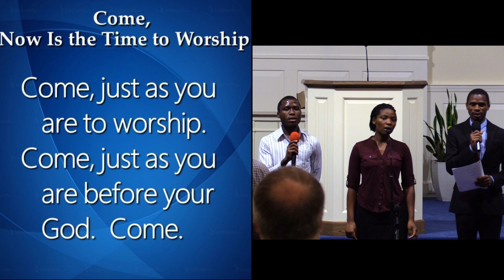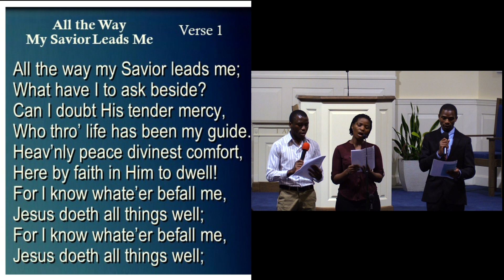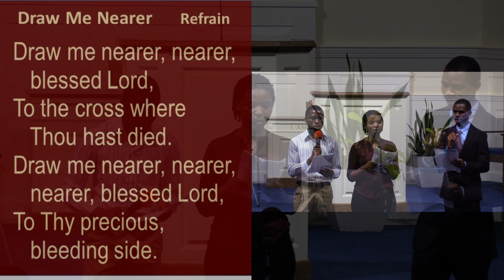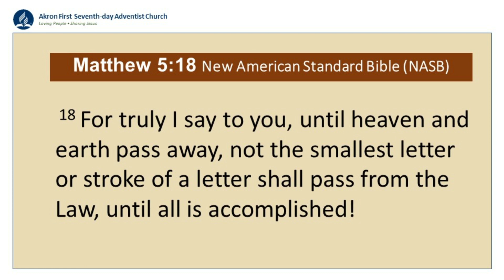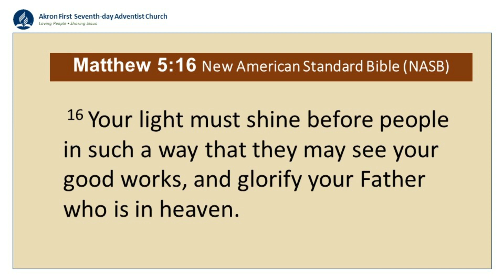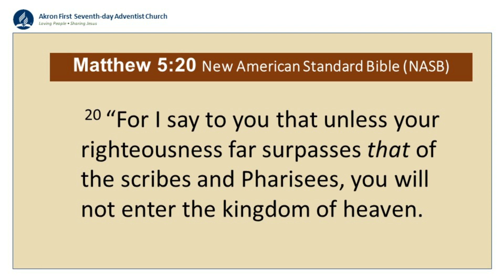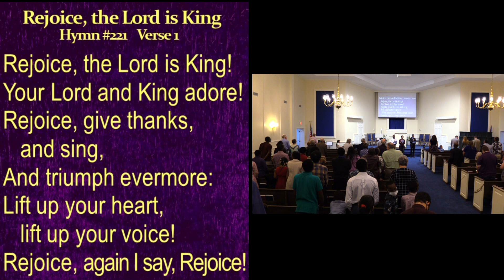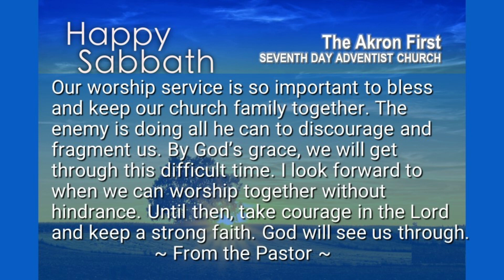Akron First Seventh-day Adventist Church Service 60/19/2021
Church Service
Chronicles of the Kingdom Series Pt. 8
"Gospel Centeredness or Pharisaical Righteredness"
Pastor Bill Levin